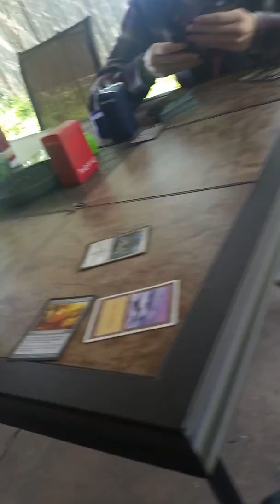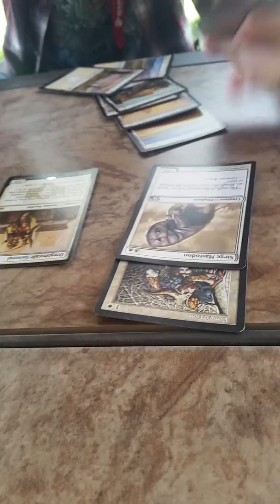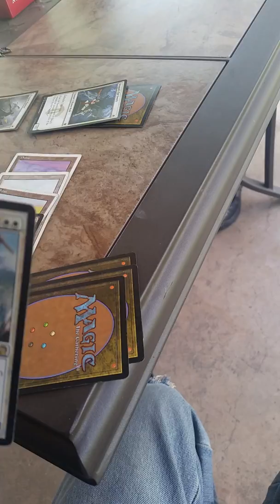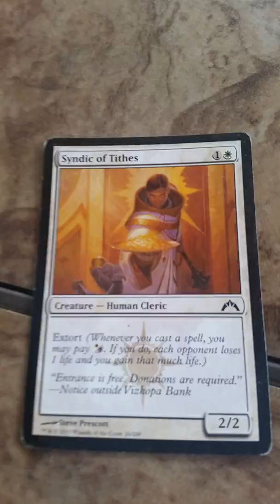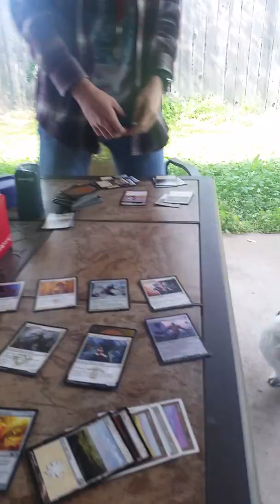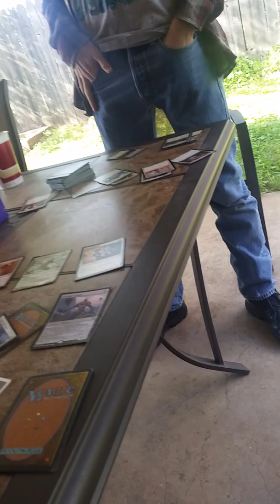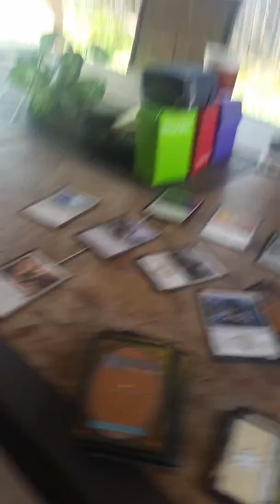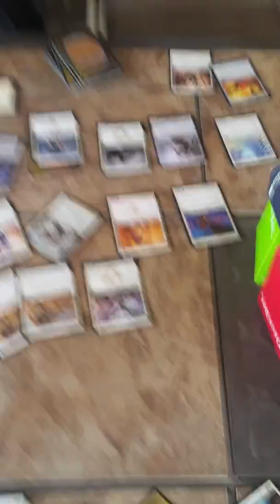Death_bomb 99 gets in trouble